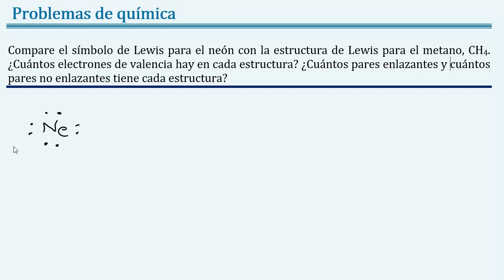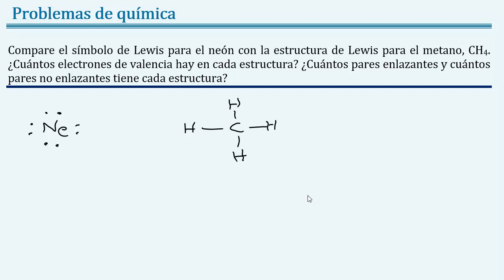𝐃𝐢𝐛𝐮𝐣𝐚𝐫 la 𝐞𝐬𝐭𝐫𝐮𝐜𝐭𝐮𝐫𝐚 de 𝐋𝐞𝐰𝐢𝐬 para HCl H2S PF3 CCl2F2 Br2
👉 𝐄𝐧𝐮𝐧𝐜𝐢𝐚𝐝𝐨. Compare el símbolo de Lewis para el neón con la estructura de Lewis para el metano, CH4. ¿Cuántos electrones de valencia hay en cada estructura? ¿Cuántos pares enlazantes y cuántos pares no enlazantes tiene cada estructura?

👉 Enlace al pdf.